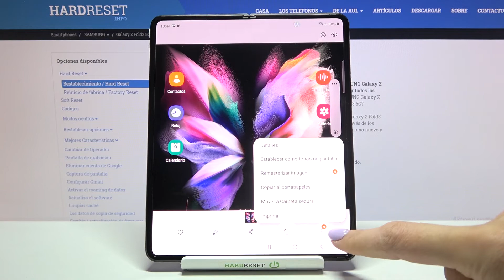Cómo hacer captura de pantalla en Samsung Galaxy Z Fold3 5G - tomar captura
En este video te mostramos cómo tomar una captura de pantalla en tu Samsung Galaxy Z Fold3. Si quieres descubrir cómo capturar la pantalla en un instante, sigue las instrucciones y hazlo con nosotros en unos pocos pasos.

¿Cómo se hace una captura de pantalla en Samsung Galaxy Z Fold3? ¿Cómo tomar un pantallazo en Samsung Galaxy Z Fold3? ¿Cómo capturar la pantalla de Samsung Galaxy Z Fold3? ¿Dónde se guardan las capturas de pantalla en Samsung Galaxy Z Fold3? ¿Cómo editar una captura de pantalla en Samsung Galaxy Z Fold3?